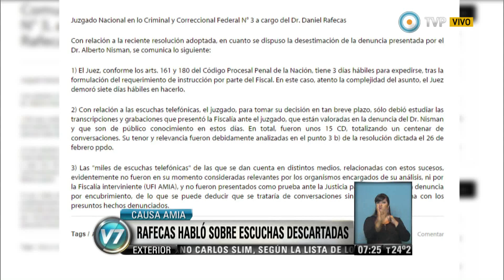Visión 7 - Rafecas habló sobre escuchas descartadas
Emitido por Visión 7, noticiero de la TV Pública argentina, el martes 3 de marzo de 2015.